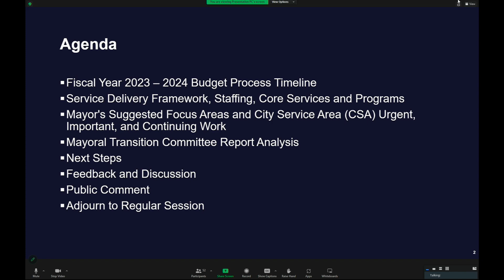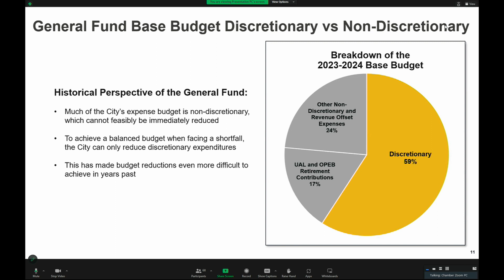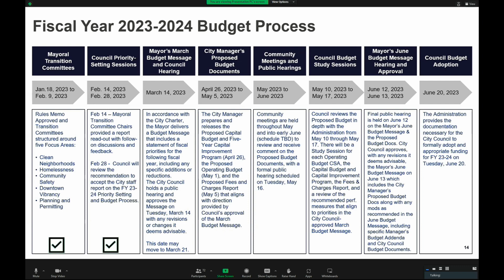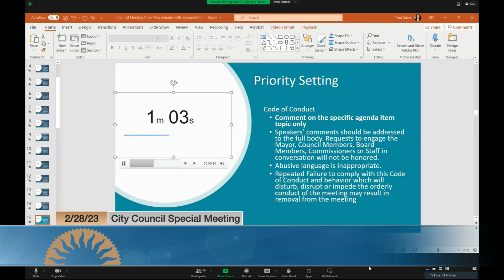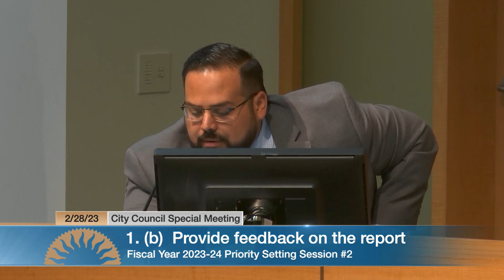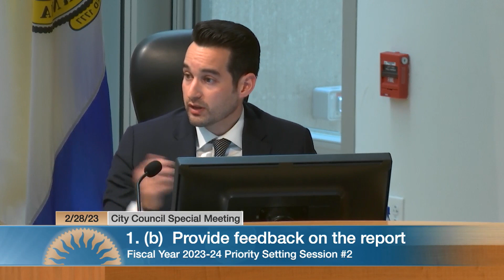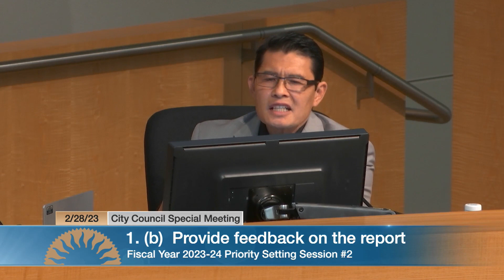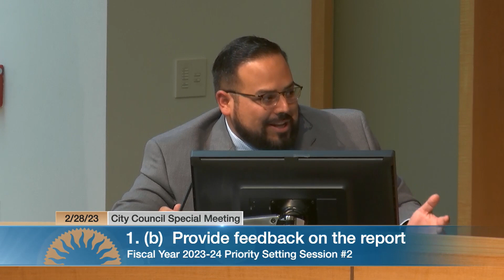FEB 28, 2023 | City Council Special Meeting - Council FY 2023-24 Priority Setting Session #2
City Council Special Meeting, February 28, 2023